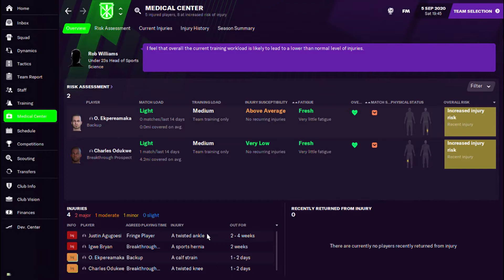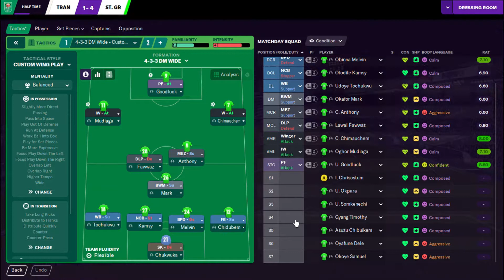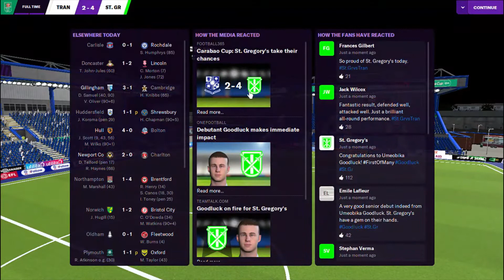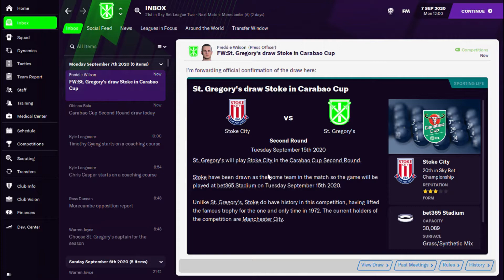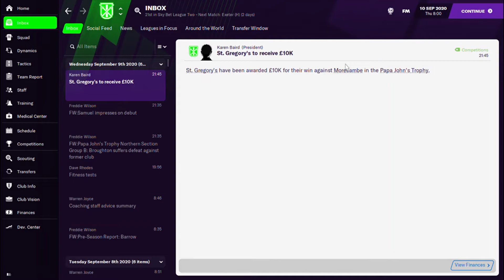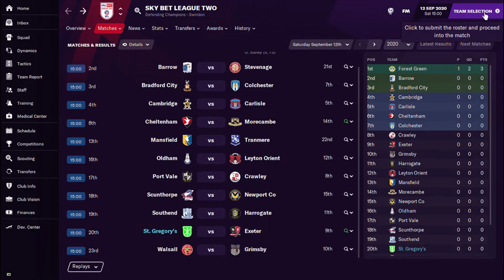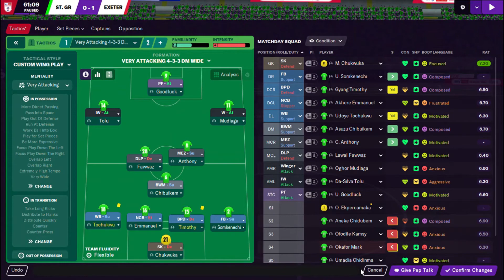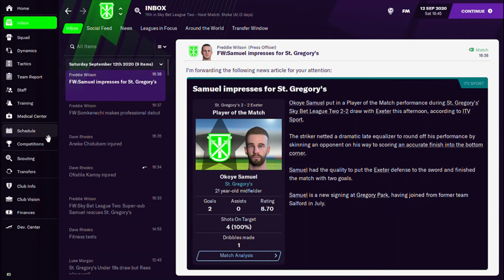SGC FM21 S1E4 Competitive Football!!!